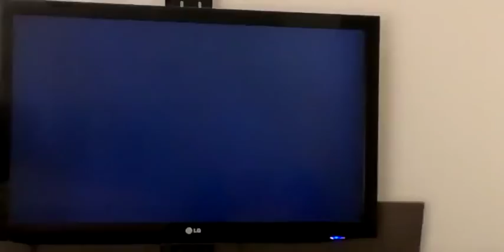Game of Thrones Season 8, Episode 2 with Leslie Jones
NOTE: I AM NOT LESLIE JONES, JUST A FAN
ALSO: GAME OF THRONES IS PROPERTY OF HBO

THIS MAKES THE SEASON COMPLETE! Gonna make a playlist for you guys! I'll be making a "best of" compilation in the near furutre.